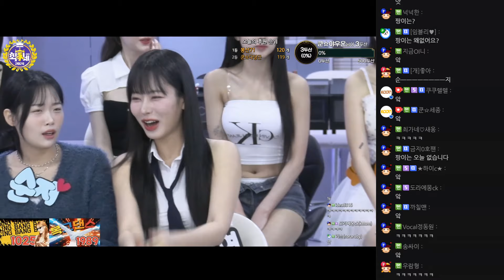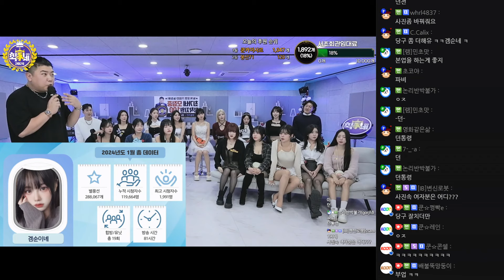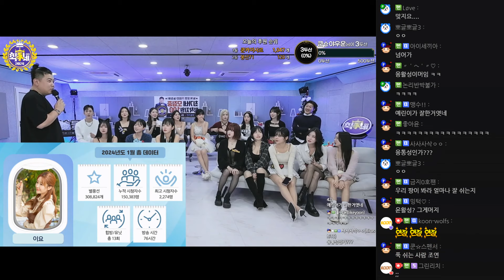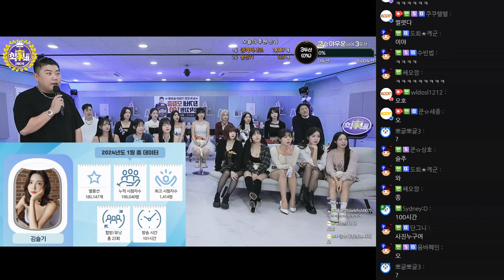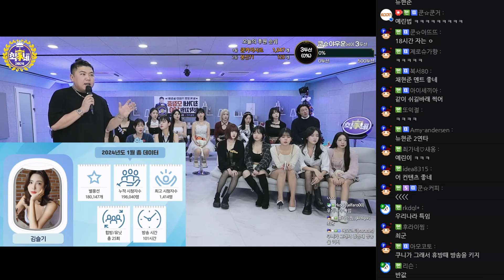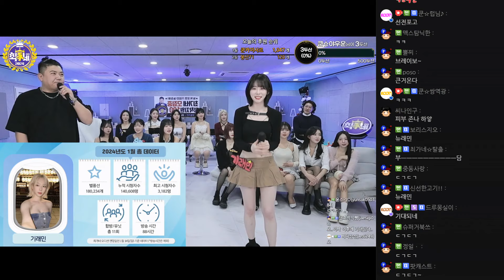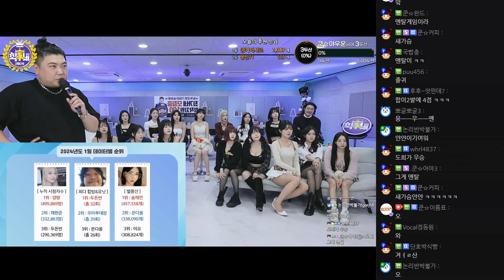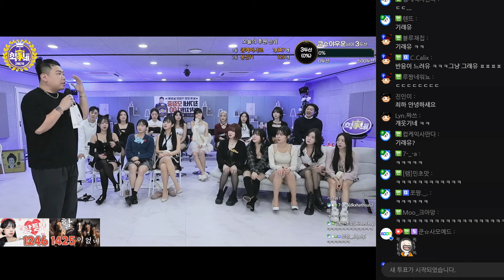누가 최고의 멤버가 될까? 최가네 24년 1월말 결산! (F. 두돈반) 240131 - KoonTV